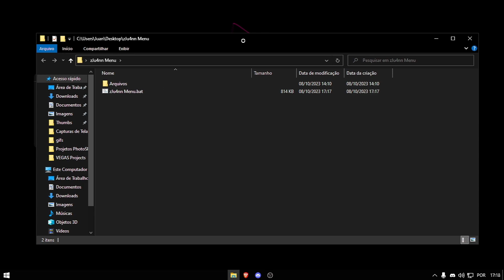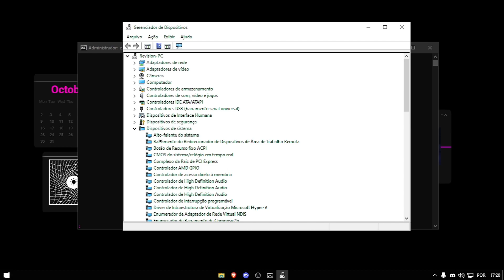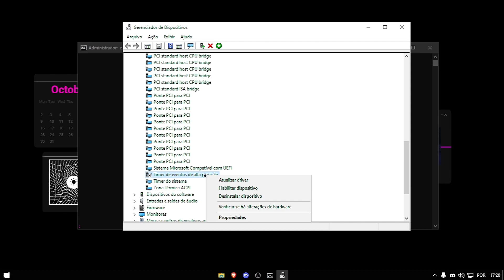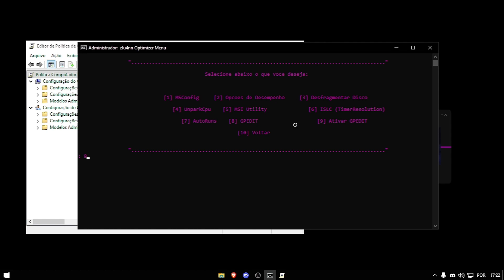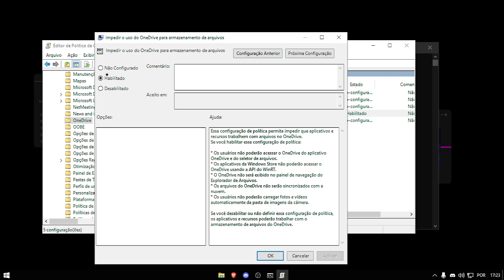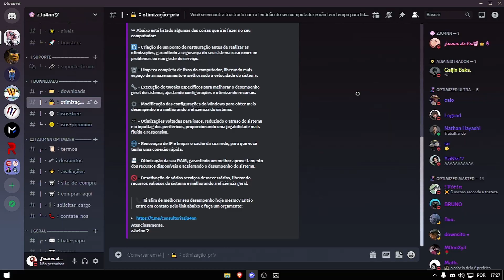NOVOS TWEAKS PRA MELHORAR O DESEMPENHO DO SEU PC EM JOGOS | OTIMIZAÇÃO PC OU NOTEBOOK | zJu4nn Menu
🔧 PC Config 🔧

• Processador: Ryzen 5 4600G
• Placa Mãe: B450MHP
• Placa de Vídeo: GTX 1050 TI 4GB
• Memória: 2x8GB DDR4 3200MHz
• SSD : 256GB XrayDisk
• HD: 1TB Seagate

TIMES VIDEO

0:00​ - zJu4nn Optimizer
0:30 - Introdução
1:00 - Ponto de Restauração (IMPORTANTE)
1:26 - Os Tweaks
1:51 - HPET
2:27 - GameBar & GameDVR
2:39 - Tweaks Avançados
3:04 - GPEDIT (Apps em Segundo Plano)
3:49 - GPEDIT (OneDrive)
4:06 - GPEDIT (Tirar Limitador de Rede)
4:47 - Atualizações
5:00 - Otimização Particular? (Consultoria zJu4nn)
5:34 - Final (Inscreva-se)